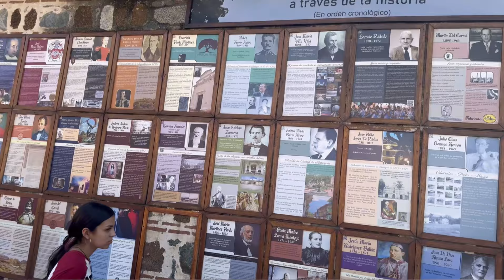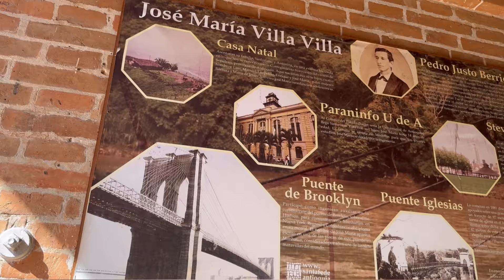Santa fe de Antioquia un Pueblo Colonial ⛪️